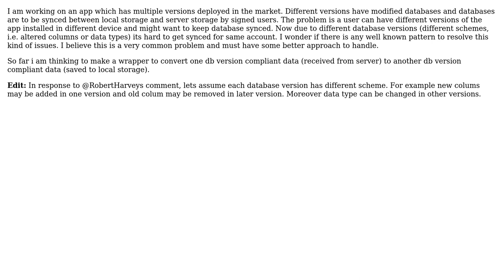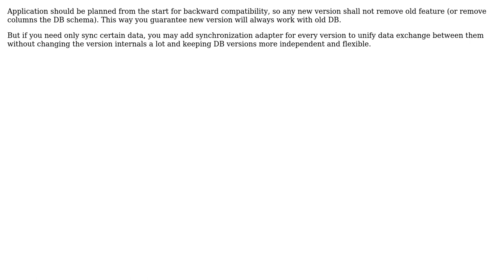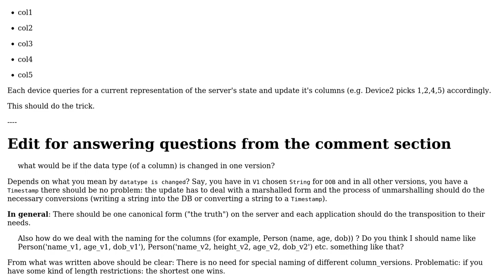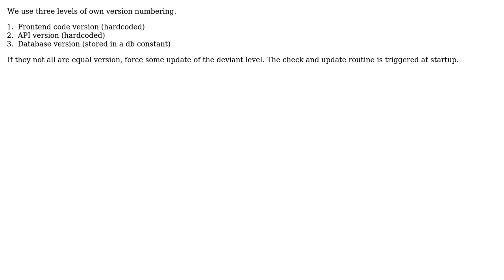Software Engineering: Best practices for database backward compatibility (4 Solutions!!)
Software Engineering: Best practices for database backward compatibility

With thanks & praise to God, and with thanks to the many people who have made this project possible! | Content (except music & images) licensed under CC BY-SA | Music | Images & others | With thanks to user Thomas Junk user sibert user Sazzad Hissain Khan user Sambhaji Katrajkar user Omar and the Stack Exchange Network Trademarks are property of their respective owners. You are responsible for your own actions.